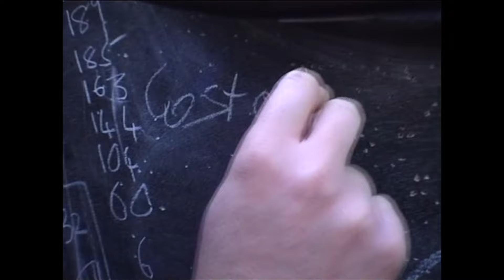Harry Marshall | Cost Of Living (Official Video)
Produced, mixed by: Chad Shlosser,
Guitar: Harry Marshall
Drums: Daniel Said
Bass: Chad Schlosser
Performed by: Harry Marshall
Directed by: Harry Marshall
Editing and Animation: @Thankucards
Director of Photography: @rockersalmighty
Pub Location: Mother Red Cap, North London
Studio Location: Camden Open Air Gallery
Executive Producer: The Marsé Group
Label: TMG Records (A division of The Marsé Group)

Massive thank you to the people at The Mother Red Cap Pub and Camden Open Air Gallery for all their help making this come together and lending us their awesome locations and supporting independent artists in North London, and to Sam and Freddie for helping my vision come to life. You're all legends and I love ya's lots xx hm

It’s a layercake of bullshit and reprobates,
It's not enough that they take my soul they take my wage,
And line the pockets of their pals on private estates,
but a council flats more fashionable now or so they say,
And people waiting in line at dinner time,
While they rack theirs in toilet cubicle at night,
But charlie’s never been a stranger to people like you and I,
The only difference is it’s trashy if we indulge in white,
Lies…

The cost of living shouldn’t cost you living
You fucking swine

A silver spoon’s not a mouthguard those fucking clowns,
Won’t stop their posh white teeth from getting kicked the fuck out,
This world ain’t made with people like you and me in mind,
It’s easier to swim when the current is on your side,

The honorable gentleman has fed you dishonorable lies,
Oh please Mr speaker I’m so sick of losing this fight,
The glutinous treacherous bastards say they know our pleight,
But none of you really really know what it’s like,
Order!

I’m on my last legs,
Light the gunpowder kegs
Sick of ‘em blaming it on us all the time
You fucking swine